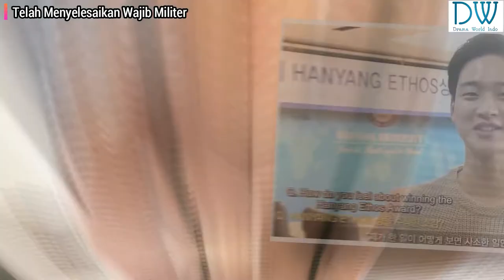Fakta, Profil, & Drakor Jang Dong Yoon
Jang Dong Yoon, Merupakan Aktor tampan korea selatan yang namanya, sudah tidak asing lagi bagi penggemar drama korea.
Selain wajah tampannya, Akting aktor yang satu ini, selalu menuai pujian, lewat sejumlah drama Korea yang ia perankan.
Salah satunya, adalah drama korea Search, Bersama dengan Krsytal, Yoon Park dan Lee Hyun Wook.
Di tahun 2021 ini, Jang Dong Yoon membintangi drama bertema sejarah fantasi yang tayang bulan maret, Berjudul  : Joseon Exorcist,
Dalam tersebut, ia, akan berperan sebagai pangeran Chungnyeong, bersama dengan aktor ternama lainnya, seperti Park Sung Hoon dan Kam Woo Sung.
Untuk mengenal Aktor ini lebih dekat.
Mari kita simak, Fakta dan profil tentang Jang Dong Yoon.

Drama korea atau drakor terbaru jang dong yoon
Judul : Joseon Exorcist
Genre : Action, History, Fantasy
Jadwal tayang : 22 Maret 2021, setiap senin & selasa.
Network : SBS
Episode : 16

Jang Dong Yoon, sebagai Pangeran Chungnyeong / Prince Chungnyeong
Kam Woo Sung, sebagai Raja Taejong / King Taejong
Park Sung-Hoon, Sebagai Putra mahkota yangnyeong / Crown Prince Yangnyeong.

bantu admin mengembangkan channe ini, karena dichannel ini admin membahas tentang drama korea,
seperti, drakor terbaru, drakor terbaik, drakor terpopuler serta para aktor dan aktrisnya.